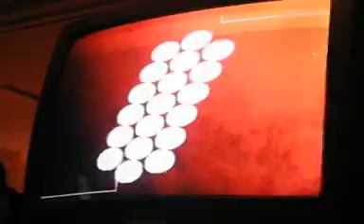3s: Winner's Finals -- Justin (CH) vs Gootecks (UR)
Winners Finals at Sinsation